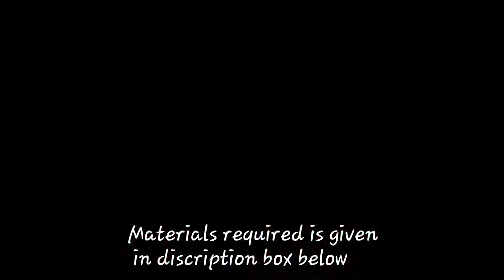DIY Handmade craft/Making of Bouquet(GULDASTA)with paper towel rolls/Woollen thread/& Satin Ribbon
Materials Required

Woollen thread
Card stock( paper strip)
Glue
Glue gun
Satin ribbon
Card board
Foam sheet
Needle and thread
Artificial butterflies

I had used 9.5cm paper towel roll and 22 paper strips and flowers accordingly.